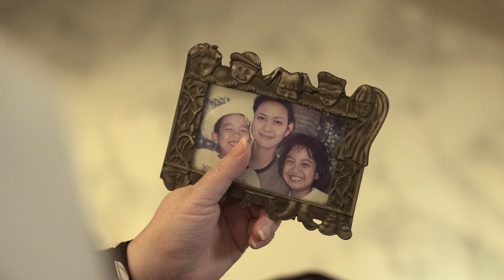BerawalDariRumah , Ciptakan Kebahagiaan di Hari Raya Idul Fitri 1443 H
Tidak ada tempat pulang yang nyaman dan paling dirindukan selain rumah.

Di momen Idul Fitri kali ini, mari sejenak kita lupakan kesibukan duniawi dan sempatkan waktu untuk berkumpul bersama keluarga tercinta di rumah.

Sebab BerawalDariRumah, berjuta kebahagiaan bisa tercipta, terutama di momen suci penuh berkah ini.